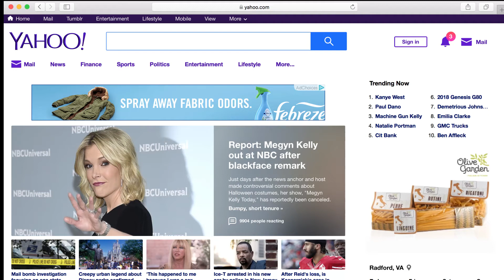Banner animation mockup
Banner ad created in After Effects for Motion Graphics class